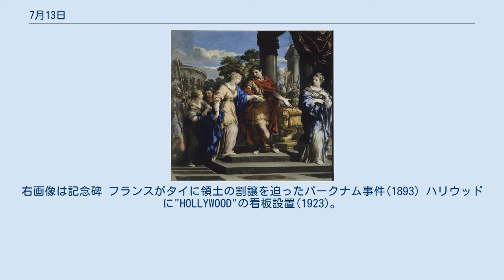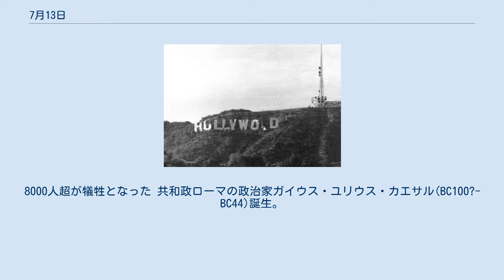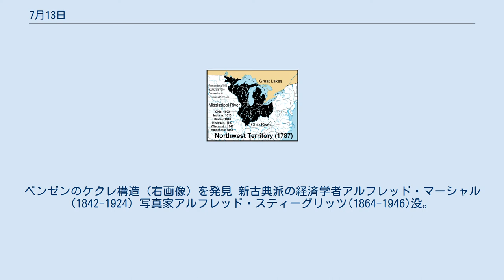7月13日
7月13日（しちがつじゅうさんにち）は、グレゴリオ暦で年始から194日目（閏年では195日目）にあたり、年末まであと171日ある。
 ハールレム攻城戦終結(1573) レゾリューション号とアドヴェンチャー号、プリマスを出港(1772)。
画像は翌年、タヒチに停泊する両船 アメリカ合衆国で北西部領土（左画像）の統治法を定めた北西部条例可決(1787)。
右画像は記念プレート ロンドンのウォータールー駅(1848)開業 南北戦争下でニューヨーク徴兵暴動発生(1863) ヴィルヘルム1世とフランス大使ヴァンサン・ベネデッティとの会談（左画像）の結果を伝えた電報の文面をビスマルクが改竄し公表したエムス電報事件(1870)。
普仏戦争の引き金となった。
右画像は記念碑 フランスがタイに領土の割譲を迫ったパークナム事件(1893) ハリウッドに"HOLLYWOOD"の看板設置(1923)。
画像は1970年代に撮影、こののち1978年に鋼鉄製に作り変えられた 第1回FIFAワールドカップ開幕(1930)。
右画像は決勝の前半で使用されたボール ボスニア・ヘルツェゴビナ紛争、スレブレニツァの虐殺(1995)。
8000人超が犠牲となった 共和政ローマの政治家ガイウス・ユリウス・カエサル(BC100?-BC44)誕生。
右画像はピエトロ・ダ・コルトーナ『クレオパトラをエジプト女王へ据えるカエサル』(AD1637) 植物学者アラン・カニンガム(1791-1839) フランス第三共和政第2代大統領パトリス・ド・マクマオン(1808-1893)誕生 ウィーン分離派の建築家、オットー・ワーグナー(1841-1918)誕生。
画像はカールスプラッツ駅 洋画家青木繁(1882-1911)。
右画像は『わだつみのいろこの宮』(1907) ルービック・キューブを考案した発明家ルビク・エルネー(1944-)誕生 武将、真田昌幸(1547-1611)没 ロマノフ朝創始者、モスクワ・ロシアのツァーリ、ミハイル・ロマノフ(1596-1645)没 江戸幕府第9代将軍、徳川家重(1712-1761)没 山岳派の革命指導者、ジャン＝ポール・マラー(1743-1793)暗殺される。
画像はジャック＝ルイ・ダヴィッドが現場で描いた『マラーの死』 アメリカ西部開拓時代のガンマン、リンゴ・キッド(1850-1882)、死体で発見 有機化学者アウグスト・ケクレ(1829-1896)没。
ベンゼンのケクレ構造（右画像）を発見 新古典派の経済学者アルフレッド・マーシャル(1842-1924) 写真家アルフレッド・スティーグリッツ(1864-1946)没。
中央画像『ヴェネツィアの運河』(1894)、右『Ellen Koeniger』(1916) 作曲家アルノルト・シェーンベルク(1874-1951)没。
 四重奏曲第2番作品10より第4楽章を聴く 反物質研究の第一人者、物理学者パトリック・ブラケット(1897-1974) 日本標準時制定(1886)。
画像は明石市立天文科学館と、その館内にある親時計